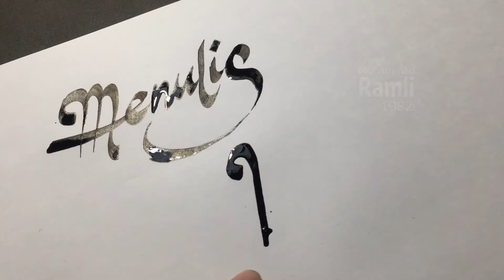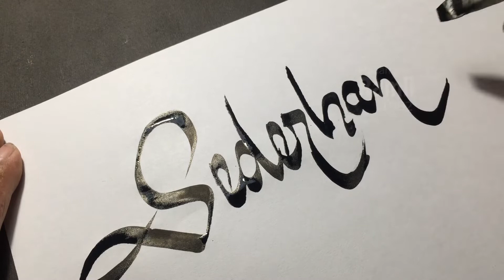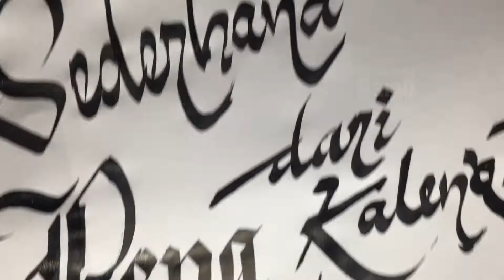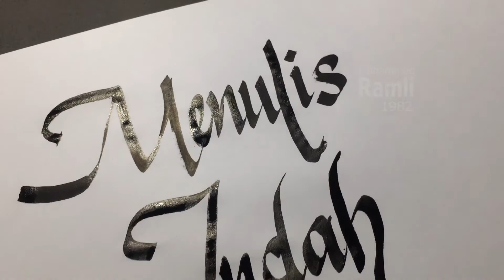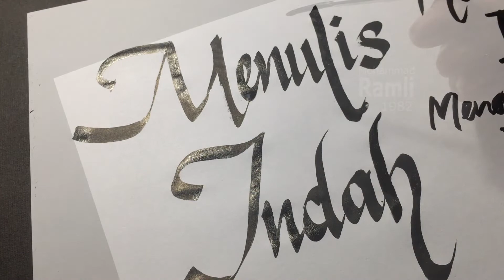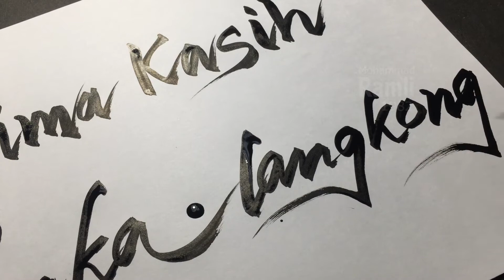MENULIS INDAH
MENULIS INDAH merupakan bagian dari kaligrafi yaitu menulis Indah atau yang ada juga yang menyebutnya adalah ilmu tipografi. Menulis indah ini dibutuhkan semangat dan berulang kali mencoba sehingga tangan menjadi terampil menurut saya itulah yang disebut dengan keterampilan diulang-ulang kembali sehingga tangan kita terbiasa untuk menulis indah. Kaligrafi ini saya tulis menggunakan pena yang terbuat dari kaleng bekas yaitu kaleng dipotong seperti halnya pena kaligrafi untuk tutorialnya silakan cek video saya sebelumnya. Semoga video ini bermanfaat.